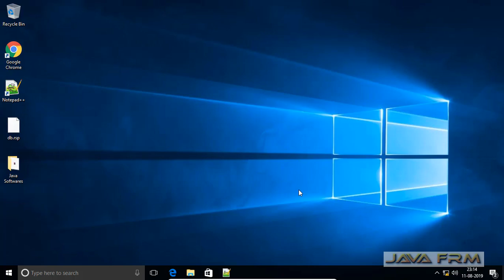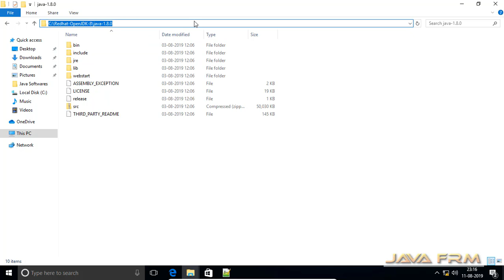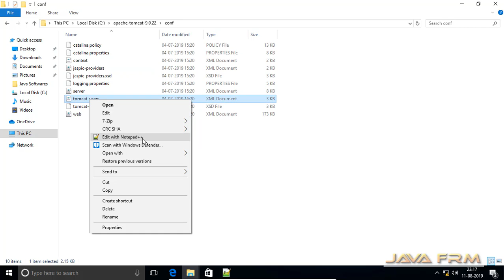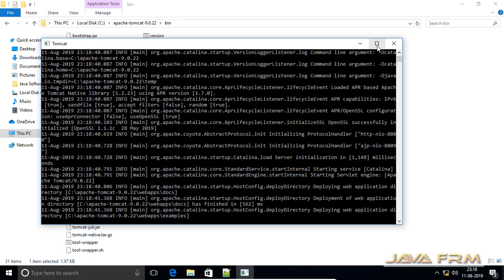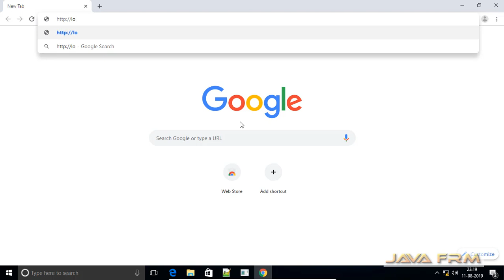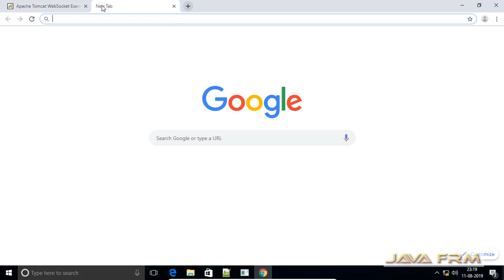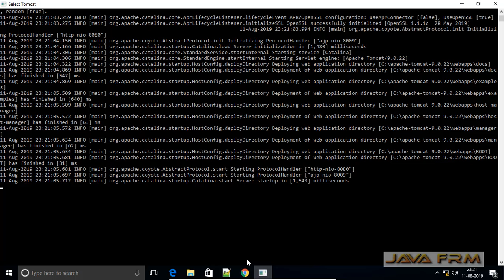Tomcat 9 Installation using Redhat OpenJDK 8 and Redhat OpenJDK 11 LTS on Windows 10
In this video we are going to see how to install Apache Tomcat 9.0 Application Server using Redhat OpenJDK 8 and Redhat OpenJDK 11 LTS on Windows 10.
Apache Tomcat is the free and open source java application server and let us see whether it supports Redhat OpenJDK in this video.